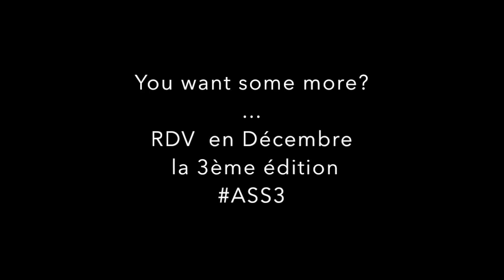Les Guincheuses Cancan Aude Sullivan Show - Chorégraphie Monika Knap